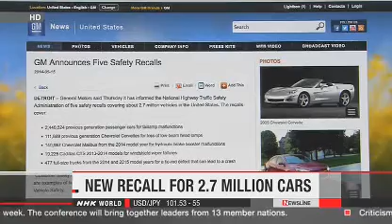GM recalls top 10 million in 2014